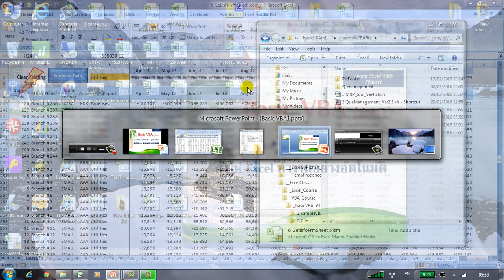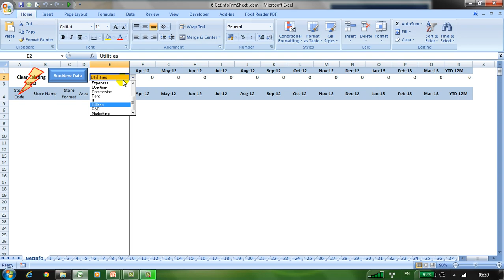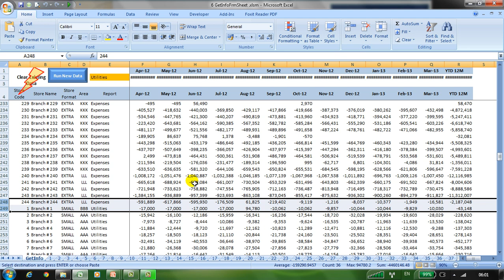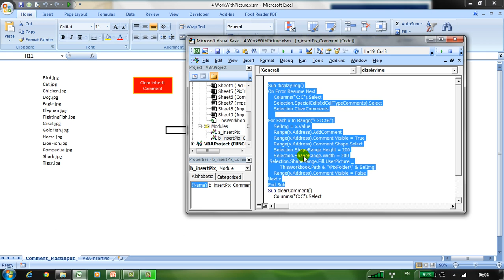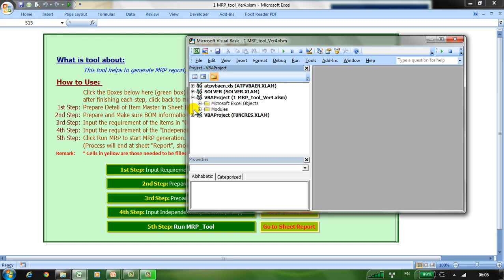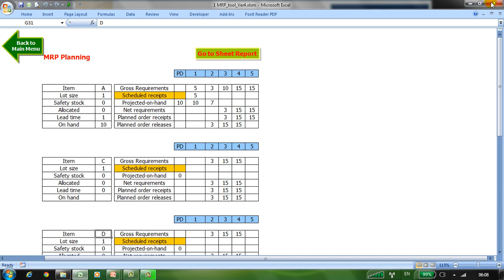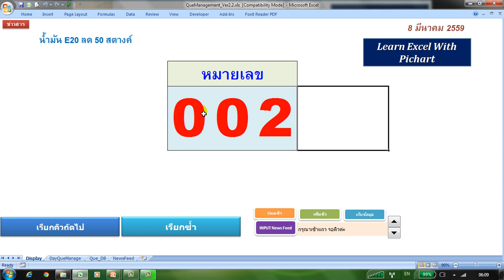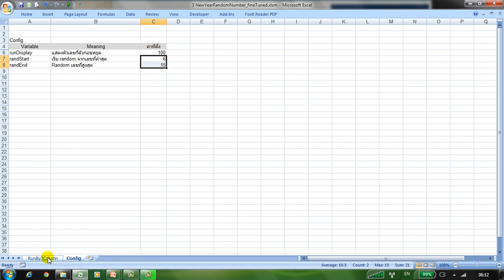BasicVBA_1 ทำเป็นลดเวลางานเยอะมากกก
Excel VBA for Beginner.
#1 general understanding...what is VBA, how does VBA associates with Excel.
See some example files using Excel VBA

คอร์ส VBA Online สามารถสมัครเรียนได้ทุกวันนะครับ

ส่วนคอร์ส สอนสดผมจะเซ็ทตารางสอนเกือบทุกเดือน ใช้เวลาเรียนประมาณ 2 วันนะครับ และจะได้เข้าคอร์ส Online Free!!! เพื่อทบทวนได้อีกตลอดชีวิตด้วยครับ ^^

อย่าลืม subscribe (สมัครสมาชิก) เพื่อไม่ให้พลาดเนื้อหาดีๆนะครับ ใครสนใจก็สอบถามได้ทางอินบ็อกซ์เฟสบุ๊คเพจของผมได้เลยครับ

( m.me/ExcelbyPichart )